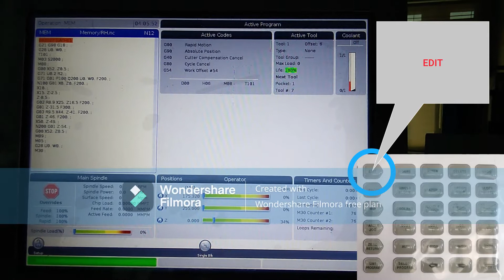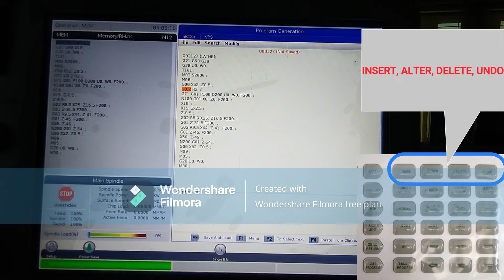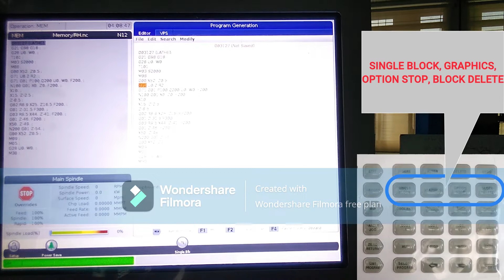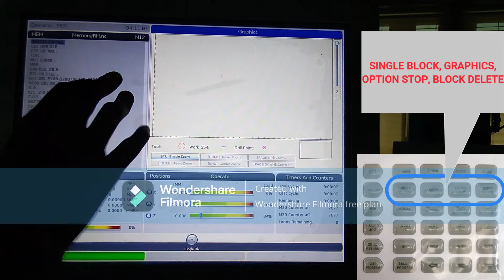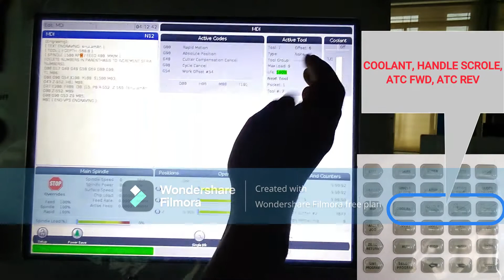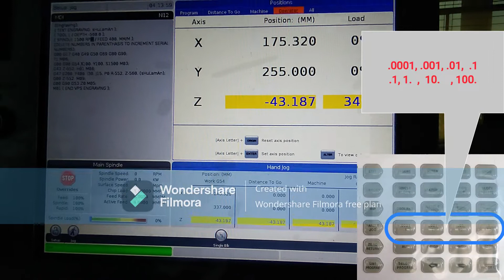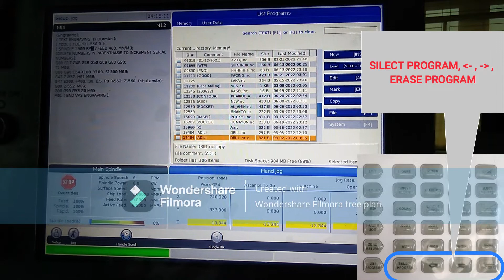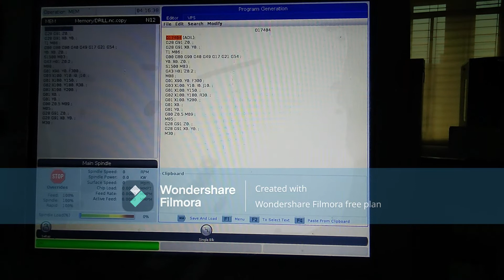CNC Milling control panel last class|CNC tutorial|সিএনসি প্রোগ্রামিং টিউটোরিয়াল|CNC programming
Hi. this is MD. Sehabuddin .CNC mechanism. CNC Machine control panel , control panel,cnc machine control panel,cnc machine control panel fanuc,cnc machine control panel wiring, most important option. cursored key, jog key, alphabet key , number key,  and very very important machining point | এখানে আপনাদেরকে মেশিনের control panel এর চারটি ভাগের কাজ দেখানো হয়েছে | কারচার কি,, জগ কি,, আলফাবেট কি,, নিউমেরিক কি বা নাম্বার কি এই সকল কিগুলোর কাজ দেখানো হলো বিস্তারিতভাবে । আশা করি সবাই ভিডিও দেখে ভালোভাবে বুঝতে পারবেন এবং এখান থেকে অনেক কিছু শিখতে পারবেন |

 এই চ্যানেলে যে ধরনের ভিডিও পেয়ে থাকবেন
CNC Mechanism
CNC Machining
সিএনসি মেশিনিং
CNC programming
সিএনসি প্রোগ্রামিং
Metal cutting
মেটাল কাটিং
Cutting fluid
কাটিং ফ্লুইড
G- Code
M- Code
2D Designing
3D Designing
Solid works Designing
সলিডওয়ার্ক ডিজাইনিং
Autocam Programming
অটোকেম প্রোগ্রামিং
Mastercam Programming
মাস্টার ক্যাম্প প্রোগ্রামিং
Mechanical Engineering
মেকানিক্যাল ইঞ্জিনিয়ারিং
CNC Tutorials
সিএনসি মেশিন বাংলা টিউটোরিয়াল
CNC Tutorials In Bangla
সিএনসি টিউটোরিয়াল
সিএনসি টিউটোরিয়াল বাংলা
Cutting Materials
2d SOLIDWORKS Drawing
3d SOLIDWORKS Drawing
Mastercam Programming
2D And 3D